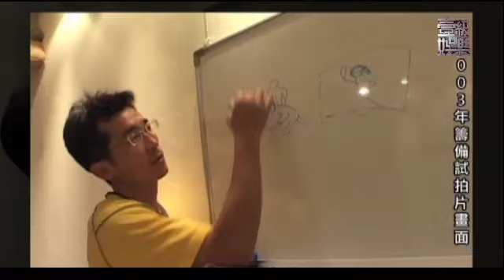【壹級娛樂】20110713-海角幫移師賽德克 情意相挺魏德聖